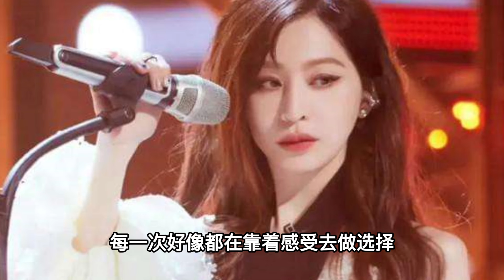《乘風破浪3》王心凌不意外奪年度總冠軍， 深夜發文「把不可能變可能」